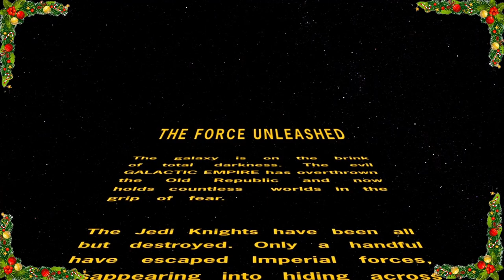The Force Forced this game to close | Star wars Force Unleashed #1